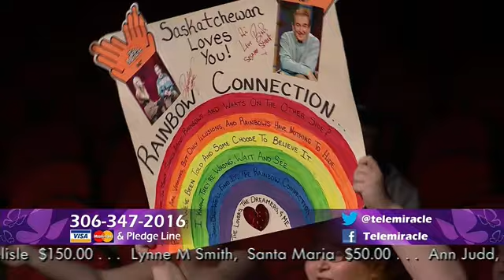Mariel and Martin Tuazon "Rainbow Connection"